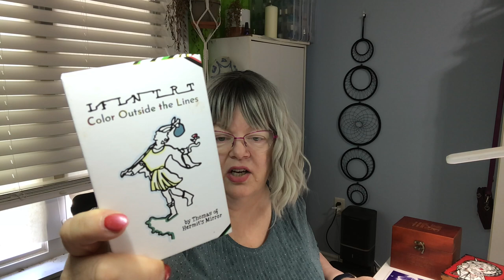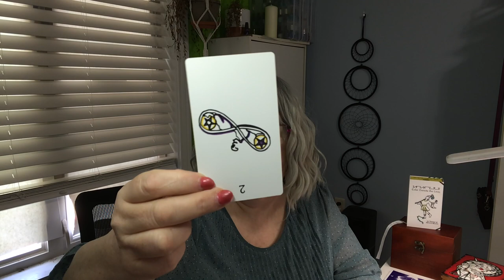What Lies Ahead for Kristi Noem: Political Tarot reading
Curious about what lies ahead for Kristi Noem? Watch this political Tarot reading to uncover insights about the South Dakota governor's future in politics.

Does Kristi Noem have a political future? The current Governor of South Dakota and former Trump VP-pick hopeful  undermined her political credibility with the disasterous release of "No Going Back" -- in which she bragged about her deliberate cruelty and demonstrated her lack of political awareness. Perhaps the book had a prophetic title in that she's likely destroyed any hope of national political presence. What's in Gov Noem's post-politics future? This is the question for the cards.